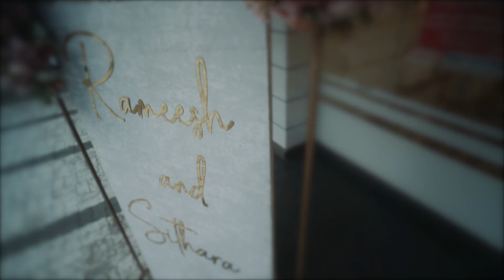WEDDING TEASER| Rameesh Sithara